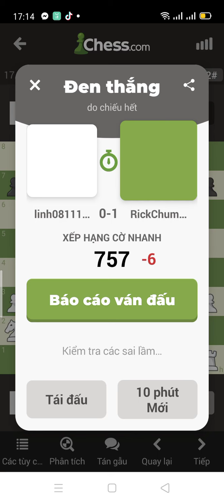Đại. chiến cờ Vua